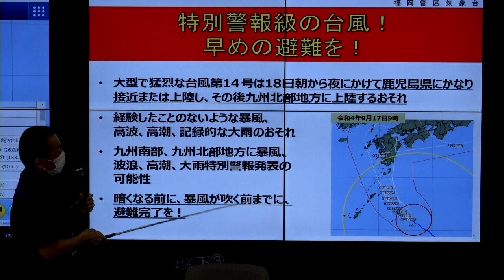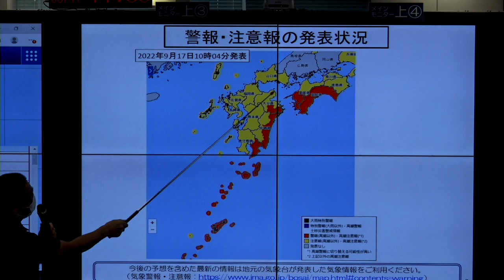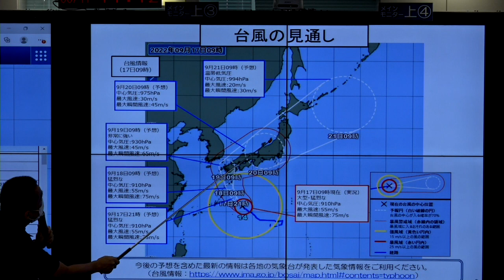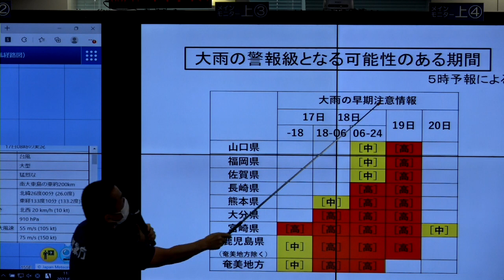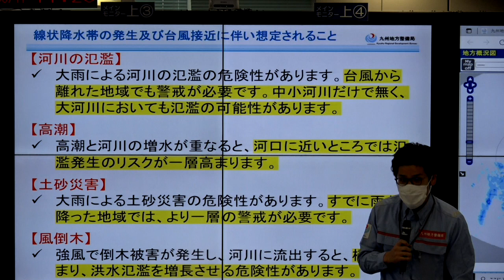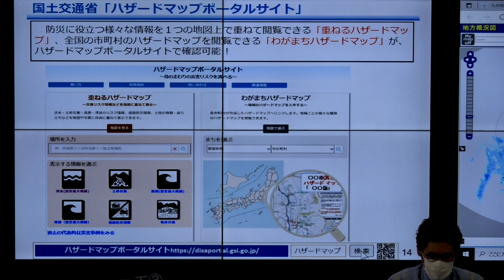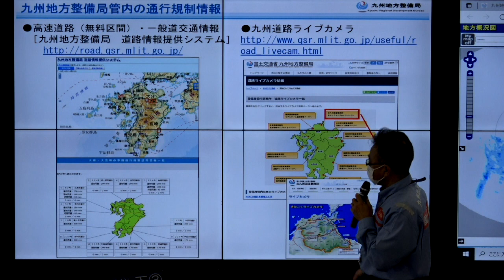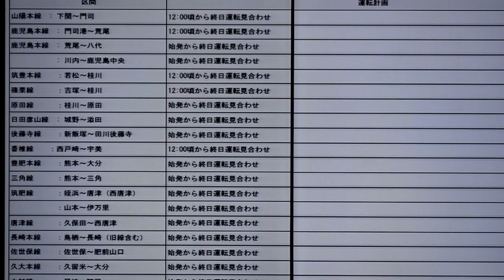「九州地方整備局・福岡管区気象台・九州運輸局 合同記者会見 ～ 台風１４号について ～【令和４年９月１７日１１時～】」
台風１４号の今後の見通しや河川の状況について、九州地方整備局・福岡管区気象台・九州運輸局で合同記者会見を行います。